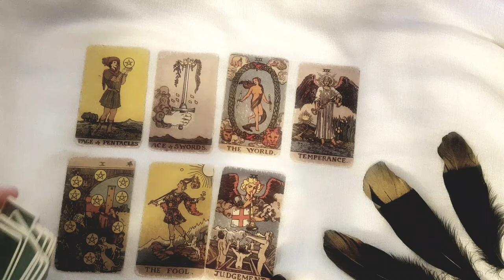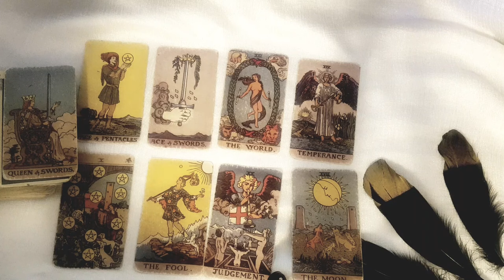ARIES 🚫 NO CONTACT? BUT THEY'RE TALKING ABOUT YOU WITH THEIR FRIENDS...SAYING... APRIL 2024 TAROT